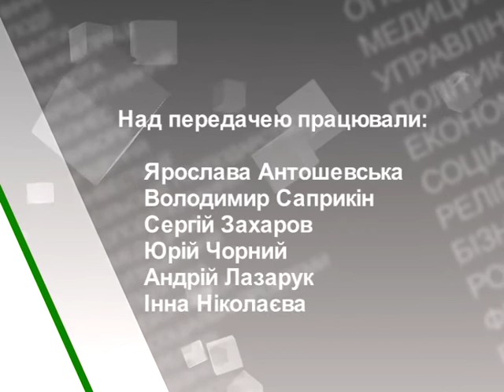Деталі (Альпіністи) 22.02.17